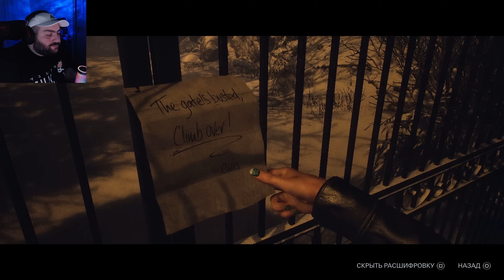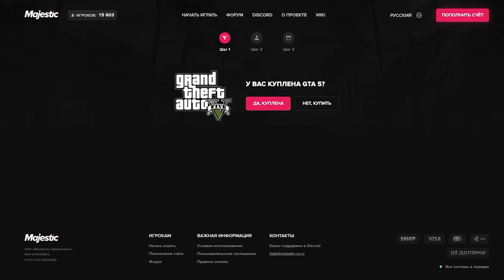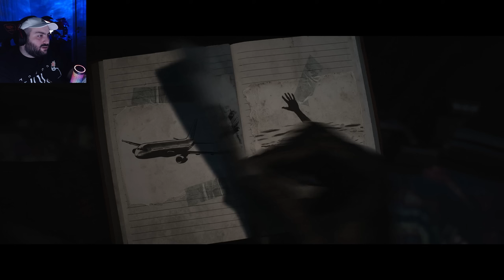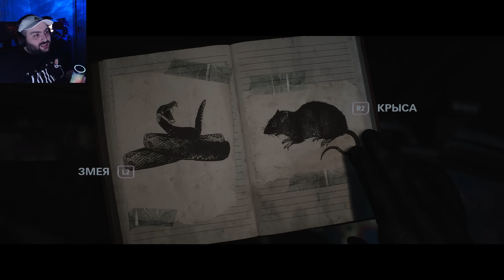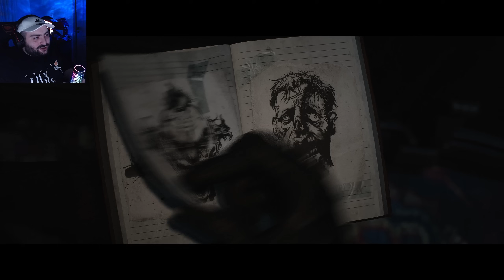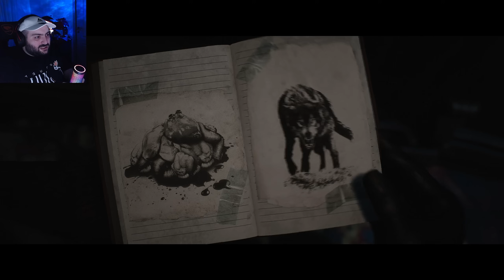😱ՎԱԽԵՆԱԼՈՒ ՏԵՍԱՐԱՆՆԵՐԸ ՍԿՍՎՈՒՄ ԵՆ 18+ 👻 | Until Dawn 2024 #2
Wheel: Logitech G29 + Transmission
JoyStick: DualSense™ Wireless Controller
Gaming Chair: Cougar TERMINATOR
HeadSet: HyperX Cloud Alpha Wireless
Microphone: HyperX QuadCast S White
Mouse: HyperX Pulsefire Haste 2 White Wireless
MousePad: HyperX Pulsfire MAT XL RGB
KeyBoard: HyperX Alloy Origins + Pudding KeyCups
WebCam: Logitech C922X Pro
Monitor: HP X27q QHD 2K 165hz
Case: Thermaltake Ceres 500 TG ARGB Mid Tower Chassis (White)
Mother Board: ASUS PRIME Z-690-P WIFI D4
Processor: Intel® Core™ i7-14700kf
Processor Water Cooling: COUGAR HELOR 360